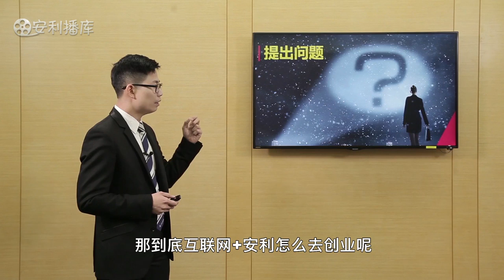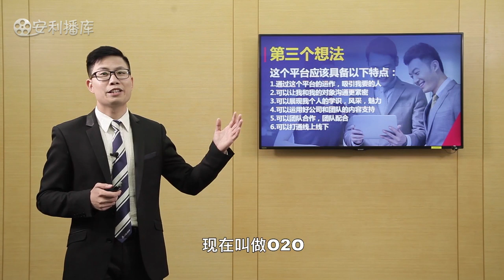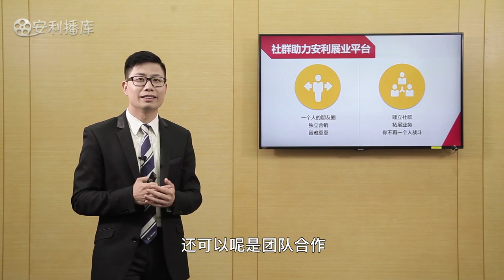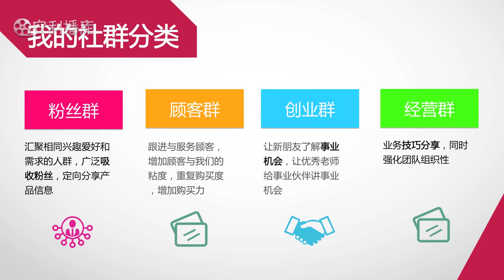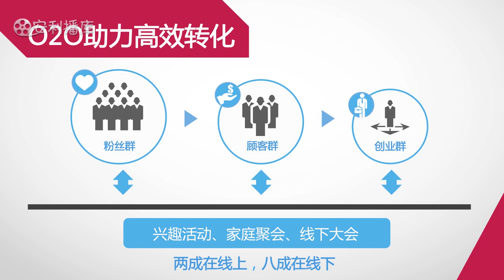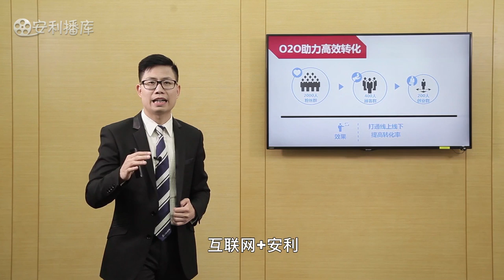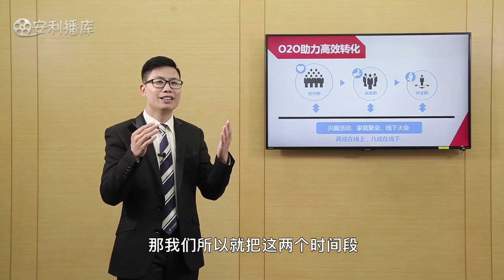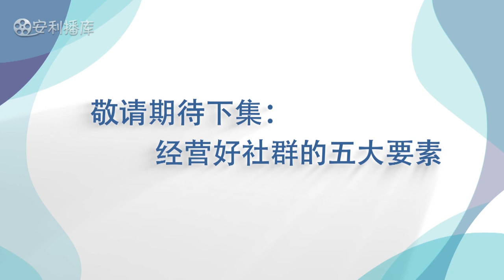社群如何引流与转化